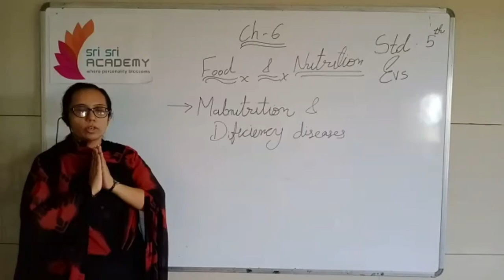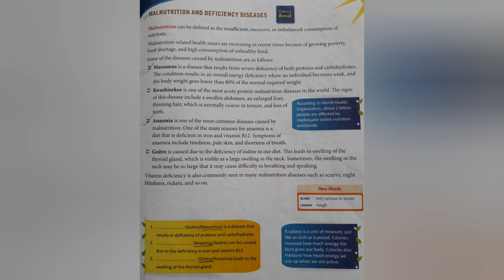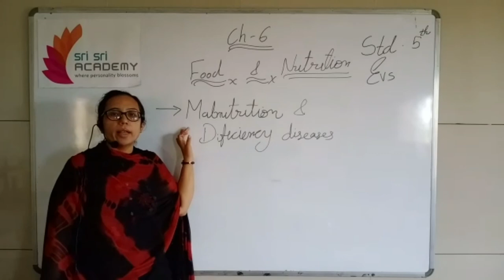std 5 evs ch 6 v 5